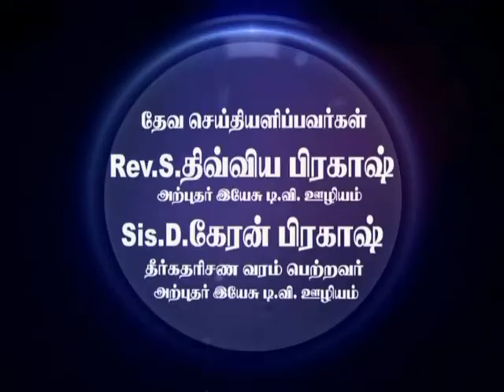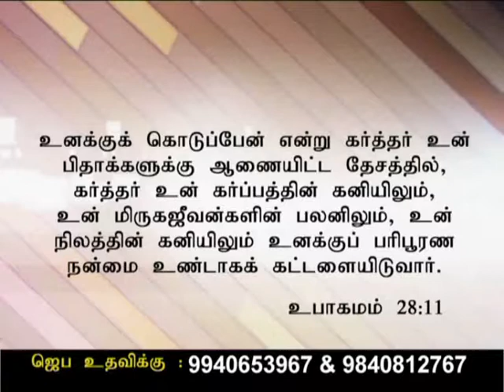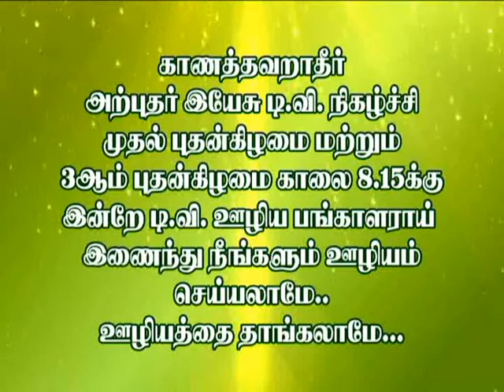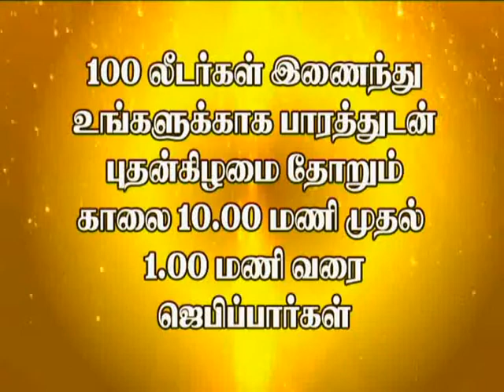CK Medias: Mahapalipuram A.G.Church. 2 /11 /16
CK Medias: Mahapalipuram A.G.Church.